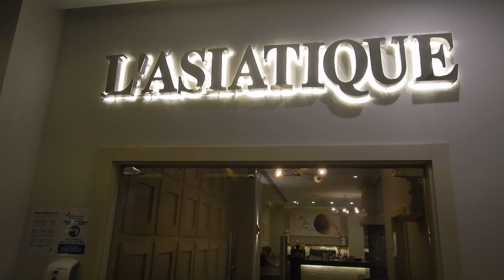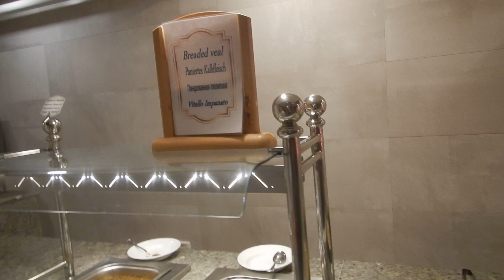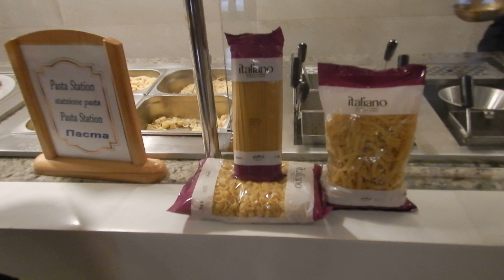Питание, ужин Pickalbatrospalace суббота.